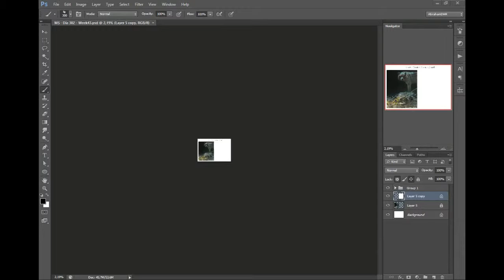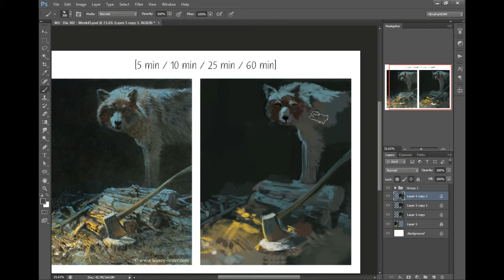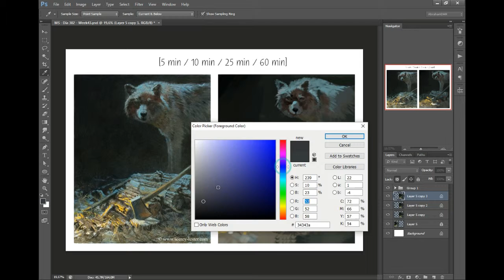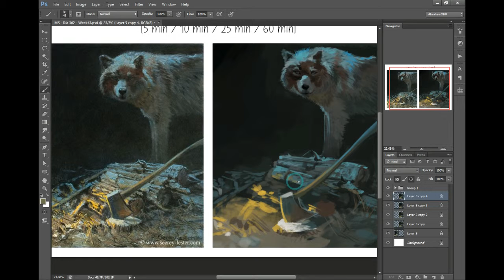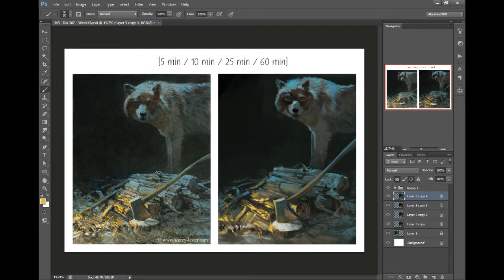Speedpainting: Master Study 302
"Wolf at the wood pile" John & Suzie Seerey-Lester